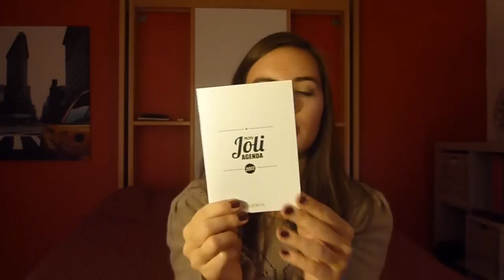Jolie box Janvier 2012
Coucou!! Voici la jolie box de janvier!!
Ce mois ci elle nous étonne avec une nouvelle apparence et plein de beau produits a nous faire découvrir!